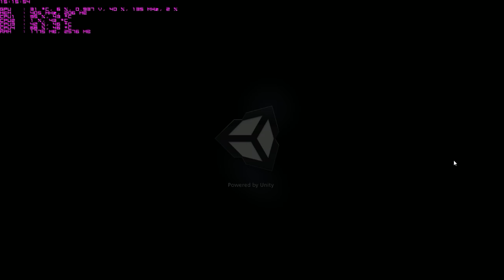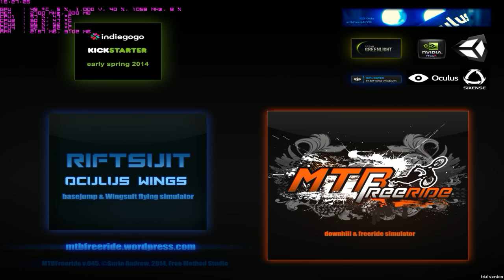MTB Freeride - Alpha 0.45, Велопокатушки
Что лучше - велосипед или природа?
Ответ - велосипед на природе ))
p.s. графически выглядит отлично, немного физика непривычная, но думаю к релизу будет все отлично.